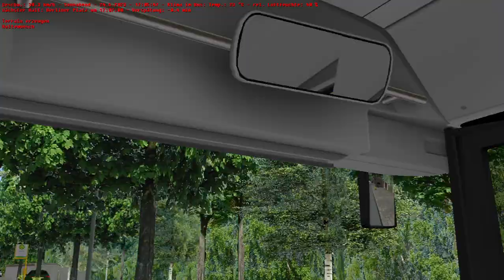OMSI 2 | Neue Horizonte | ES24 DO-Mengede Bf → RE-Vestlandhalle